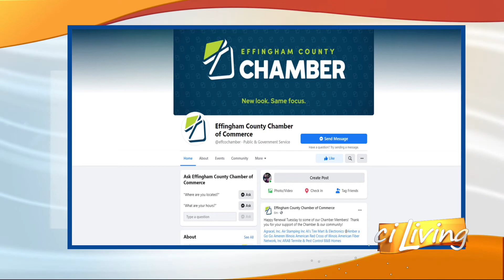CI Living Effingham Chamber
CI Living Effingham Chamber has the details on Effingham Jam